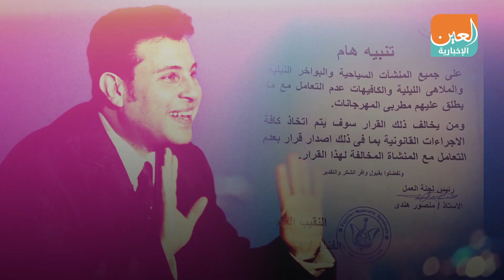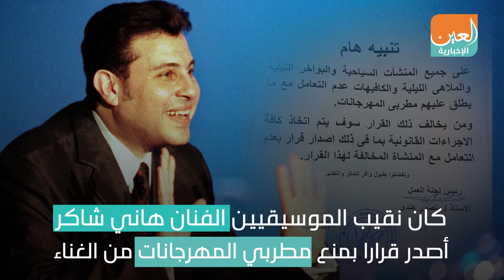أحمد سعد: هاني شاكر سبب تأجيل ديو "100 حساب" مع حسن شاكوش